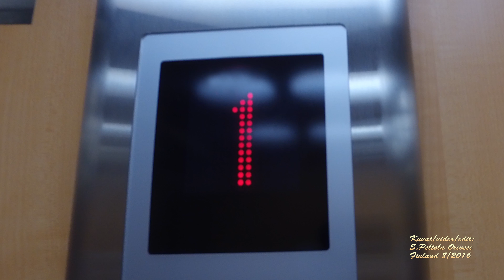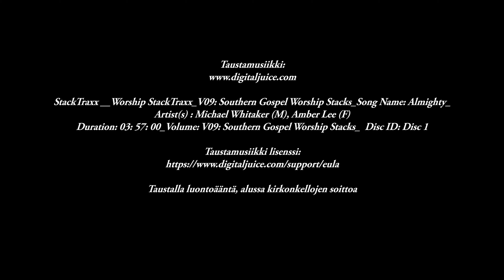Kalevan kirkko Tampereella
Kalevan kirkko Tampereella.Näkymiä sisältä  ja kellotornista.